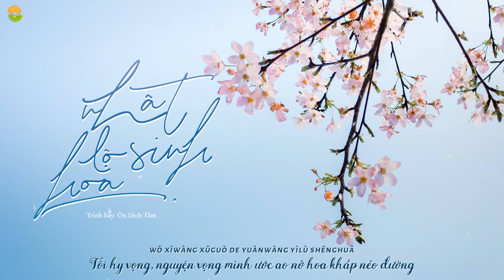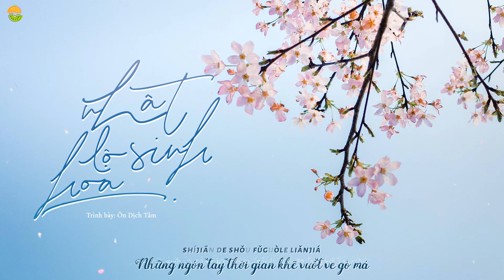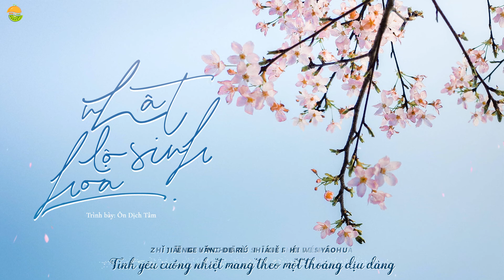[vietsub | pinyin] NHẤT LỘ SINH HOA 一路生花 – Ôn Dịch Tâm 温奕心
NHẤT LỘ SINH HOA 一路生花 – Ôn Dịch Tâm 温奕心

NHẤT LỘ SINH HOA

◆ Trình bày: Ôn Dịch Tâm

◇ Trans: Tây Qua
◇ Time/typeset/encode: Bồ Đào
◇ Background: chỉnh sửa bởi Bồ Đào